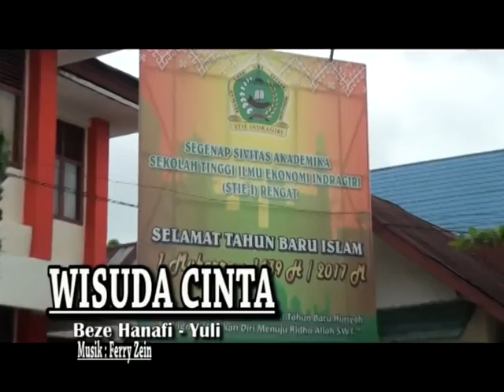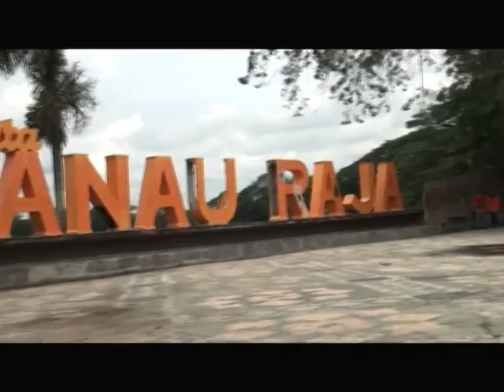Wisuda Cinta by Beze Hanafi & Yuli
Ferry Zein Musik Center

Lagu Populer
Artist : Beze Hanafi dan Yuli
Title :
Video Maker : Ferry Zein

Audio Original
Caroline Record Padang Indonesia, Pondok Carolina, km.20  Bungus Padang.

Katagori  : Musik